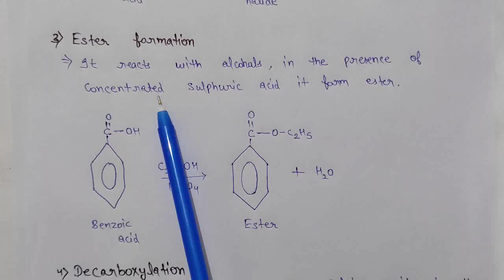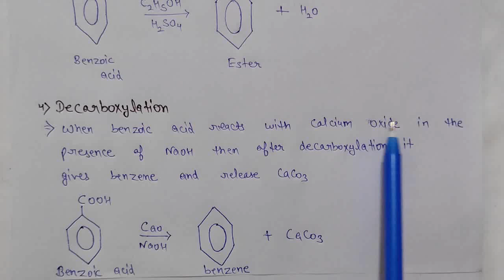Chemical reaction of aromatic acids l Sodium benzoate salt, acyl halide,Ester formation, Decarbo....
B.Pharma(3rd Sem)
Organic chemistry -2
Chemical reaction of aromatic acids
(1) Sodium benzoate salt formation
(2) Formation of acyl halide
(3) Ester formation
(4) Decarboxylation In easy way
Important topic for exam point of view

In this video we discuss about chemical reaction of aromatic acids in easy way with hindi
so guys if you understand this lecture

Video is useful for 12th, 10th, B.Sc, B.Pharma, D.Pharma, M.Pharma, NEET, JEE, GATE, GPAT, Nursing  and M.Sc students.

explain the chemical reaction of aromatic acids in organic chemistry
explain the chemical reaction of aromatic acids of benzoic acid